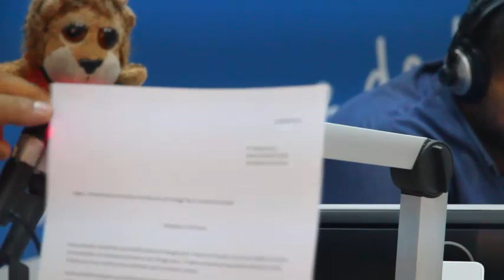جدال حول حملة اشهارية مجانية للترويج للسياحة التونسية في باريس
جدال حول حملة اشهارية مجانية  للترويج للسياحة التونسية في باريس بين مالك السايحي و سلمى اللومي